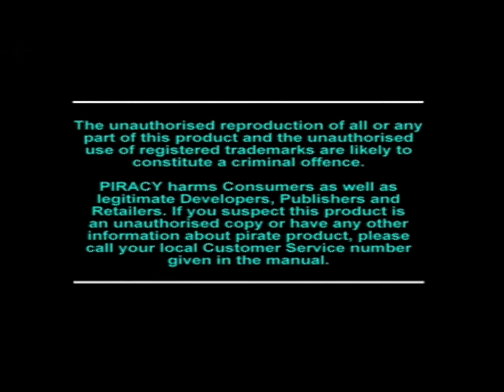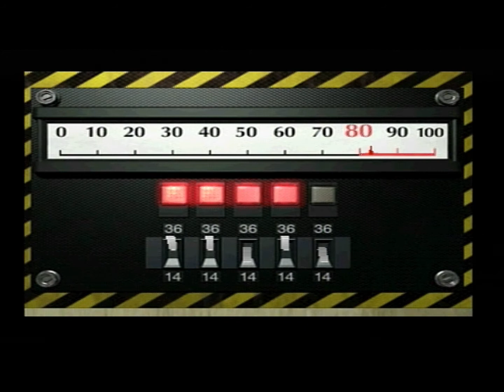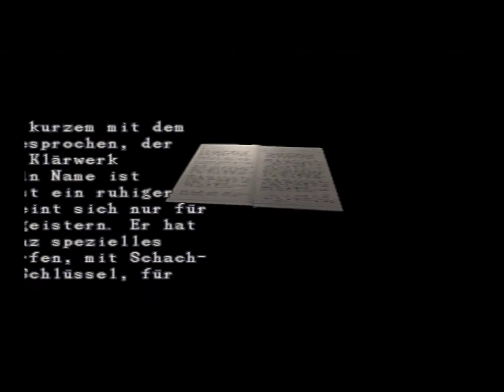MrPink zockt #44 : Resident Evil 2 PS1 :-] RETRO LP #3 Claire B #2